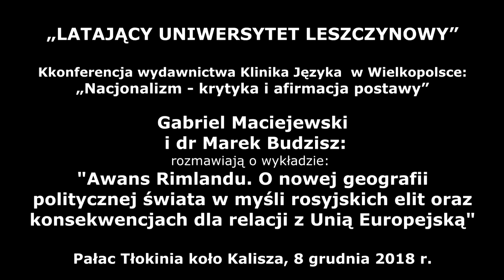Gabriel Maciejewski i dr Marek Budzisz - Awans Rimlandu vs rosyjskie gołębie i jastrzębie.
Rozmowa Gabriela Maciejewskiego z Markiem Budziszem o wykładzie, który wygłosił Marek Budzisz, zatytułowanym: Awans Rimlandu. O nowej geografii politycznej świata w myśli rosyjskich elit oraz konsekwencjach dla relacji z Unią Europejską.
Rimlandem (wg koncepcji  Nicholasa Spykmana) mają być tzw. kraje obrzeży wyspy świata, tworzące pierścień oddzielający Heartland od mórz.

Na konferencji referaty wygłosili:
dr hab. Krzysztof Kaczmarski – Rzeczpospolita Wielkiego Narodu – koncepcje geopolityczne Adama Doboszyńskiego
Marek Budzisz – Awans Rimlandu. O nowej geografii politycznej świata w myśli rosyjskich elit oraz konsekwencjach dla relacji z Unią Europejską
prof. dr hab. Piotr Tryjanowski – Zwierzęta zamkowych zakamarków. Jak zamki ukształtowały naszą przyrodę
prof. dr hab. Grzegorz Kucharczyk – Niemcy – kraj rewolucji. Od reformacji do roku 1968
dr Andrzej Gliwa – Niewola brańców tatarskich z ziem południowo-wschodnich Rzeczpospolitej w XVII wieku: doświadczenie przemocy i jego konsekwencje w postaci zespołu stresu pourazowego
Piotr Kalinowski – Banknotowa dyplomacja Rzeszy
Prowadzący – Gabriel Maciejewski,
Organizator: Wydawnictwo Klinika Języka.